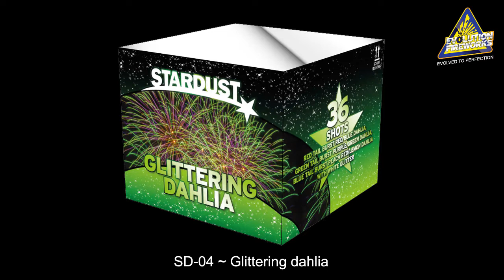SD 04 ~ Glittering dahlia 2017